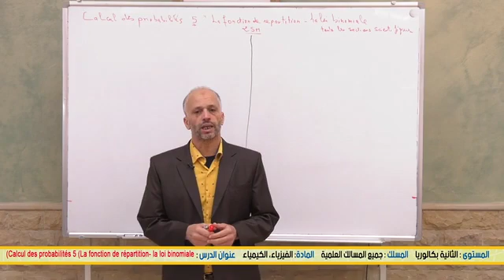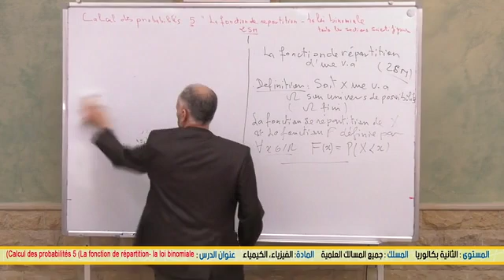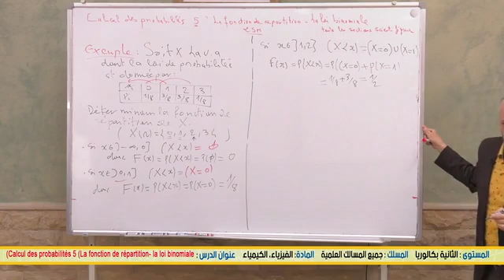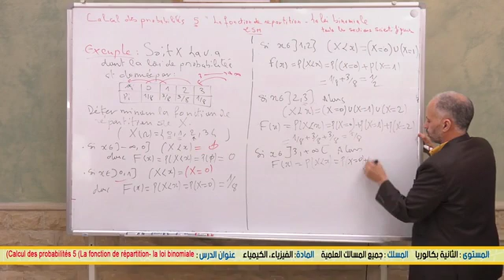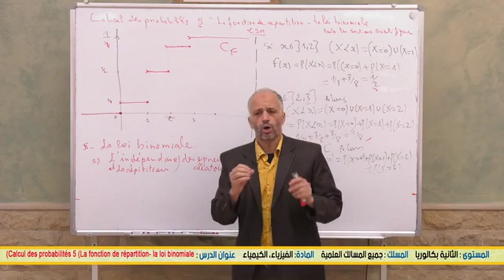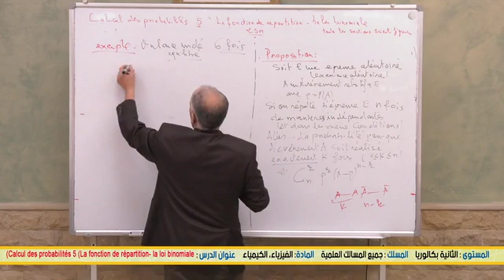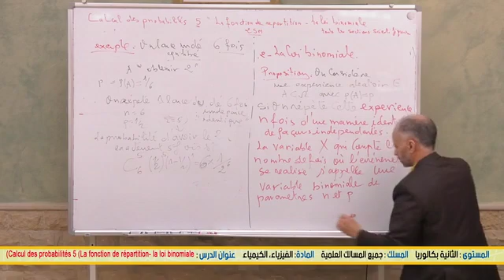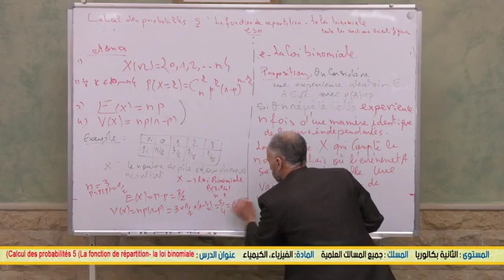probabilités la loi binomiale B2 SX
Niveau  : 2ere année Bac - Sciences Ex  التانية باكالوريا ---علوم تجريبية